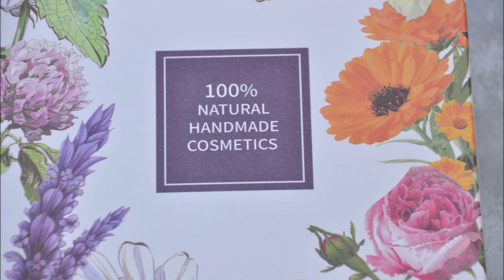Lanender - Overseas shipments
New service in Lavender natural cosmetics: Overseas shipments of gift packages filled with the best of nature, 100% natural gift for your dearest.